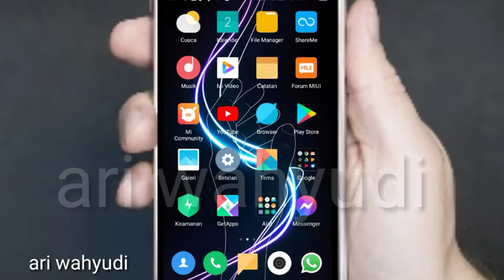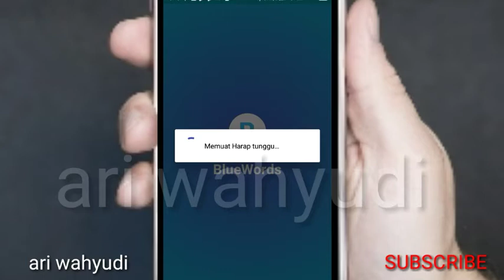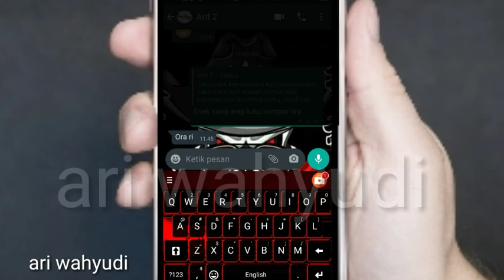Cara Bikin Tulisan Berwarna & Miring di WA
WhatsApp menjadi aplikasi chat yang paling banyak digunakan di dunia. Dengan pengguna mencapai 2 miliar lebih, jutaan pesan dikirimkan dalam setiap menit melalui platform komunikasi milik Meta ini.

Namun mengirimkan pesan di WhatsApp tak pernah mengasyikkan. Oleh karena itu, demi menambah keseruan ketika melakukan chatting, pengguna bisa mengganti bentuk tulisan seperti tebal, miring, dan sebagainya, mengubah atau warna tulisan selain hitam seperti yang biasa terlihat di aplikasi.